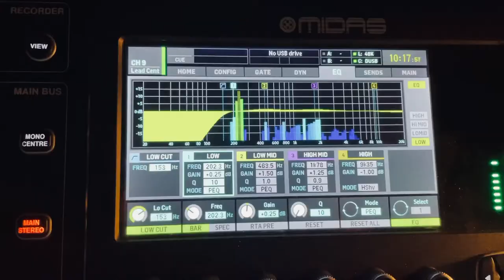Lauri Darlin’ by Seth Ward and the Silence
Watch Seth Ward and the Silence perform Lauri Darlin’